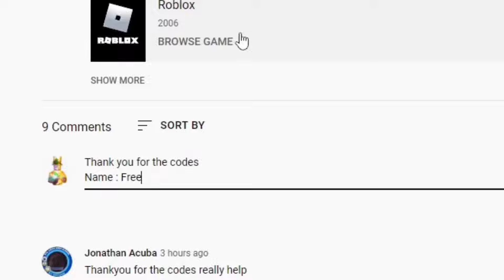[NEW CODES!!!] ANIME SHADOW ALL *NEW* CODES FOR NOVEMBER 2024 | ALL *SECRET* CODES FOR ANIME SHADOW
Tittle : [NEW CODES!!!] ANIME SHADOW ALL *NEW* CODES FOR NOVEMBER 2024 | ALL *SECRET* CODES FOR ANIME SHADOW